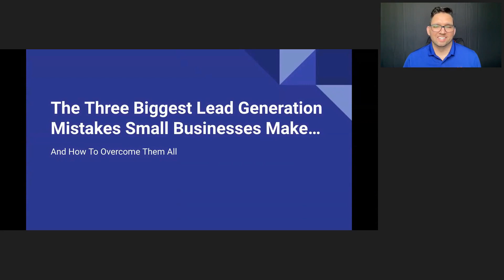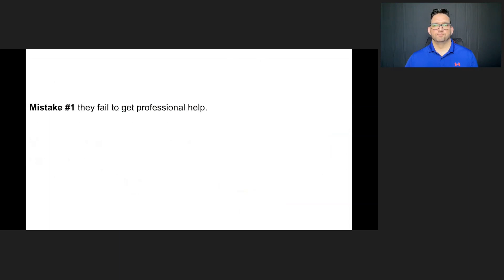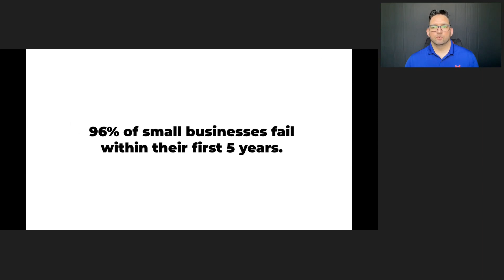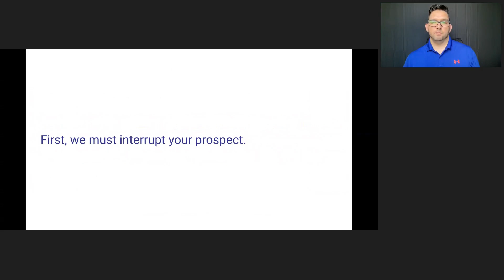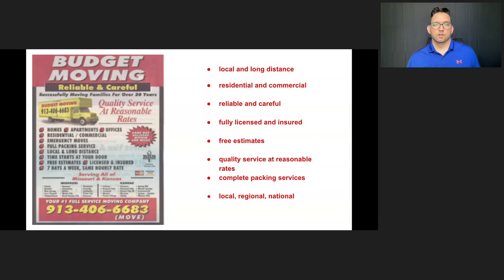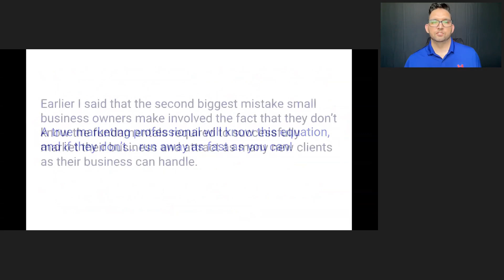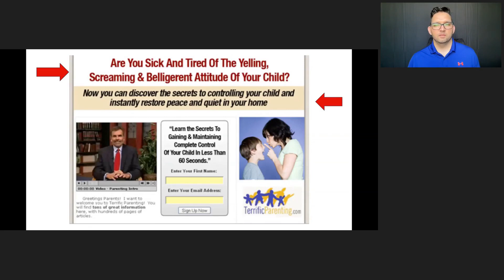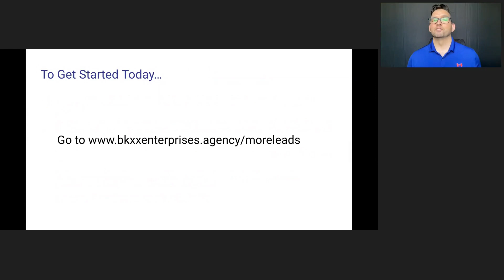3 Biggest Mistakes Small Businesses Make... And How To Overcome Them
Small businesses are the backbone of our economy. This is why when a recession hits, so many of them break and fail.

But there is a way for small businesses to survive the looming recession all the talking heads keep spewing on about.

They only need to correct three small mistakes that all small businesses make.